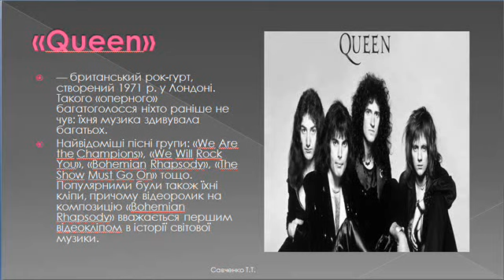Queen - The Show Must Go On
До уроку музичного мистецтва №20 в 7 класі підручник Кондратова Л.